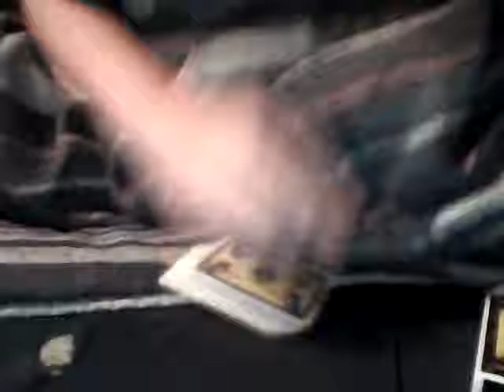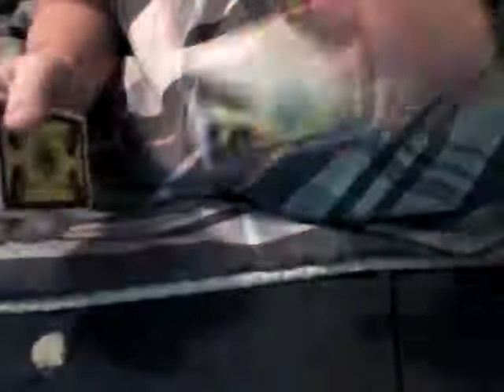criss angel deck review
deck review